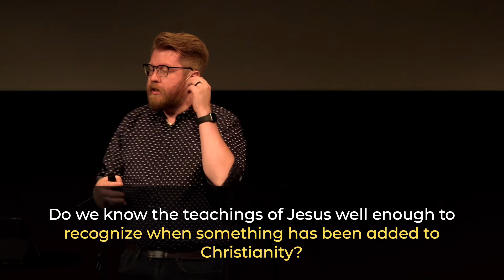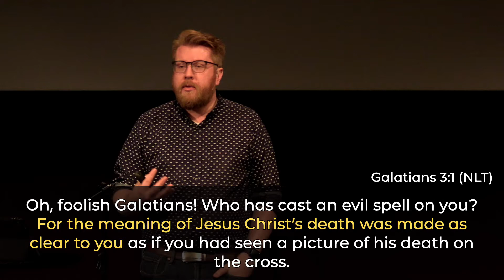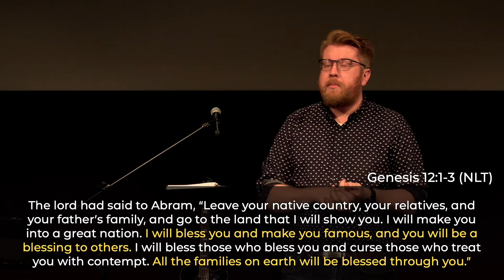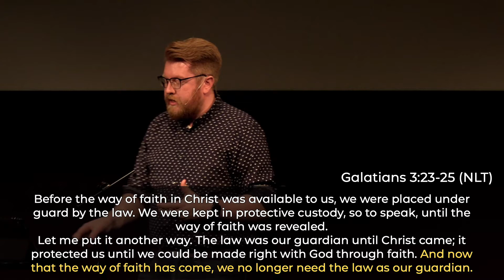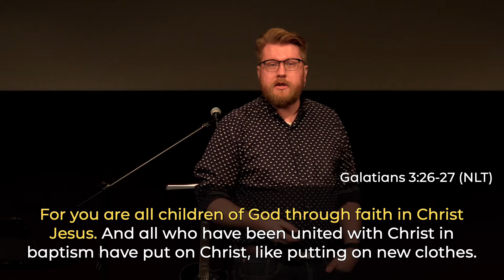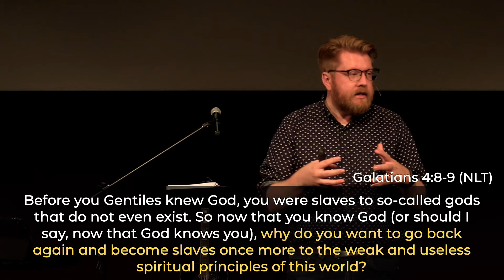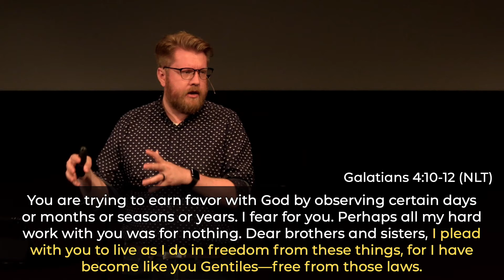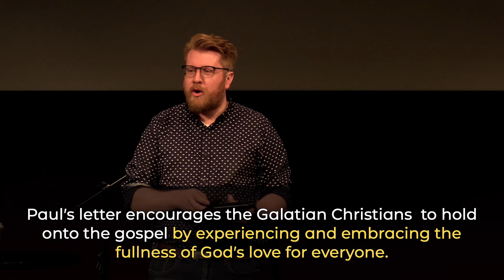Galatians: Children of God - August 28, 2022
Want to get in touch with us, share a prayer request, or get our email updates?

If you want to know more about financially supporting the ministry of Grand Valley Church and the many ways you can choose to give, please go

A note about YouTube advertisements:
Our YouTube channel is not monetized for advertising and any advertisements you may see before, during, or after our videos do not provide us with any revenue.